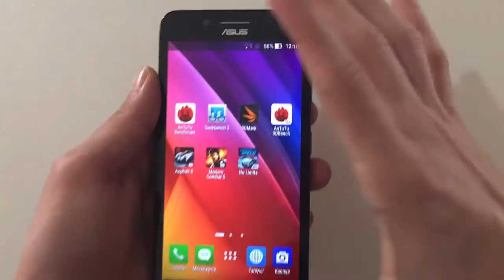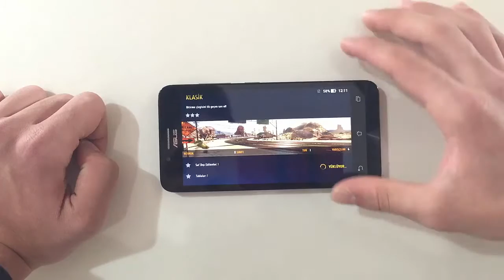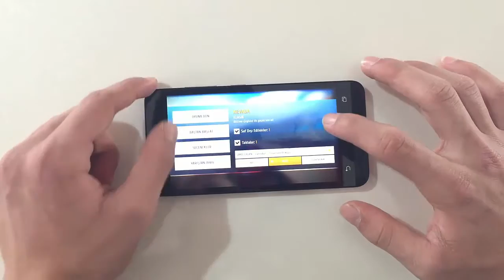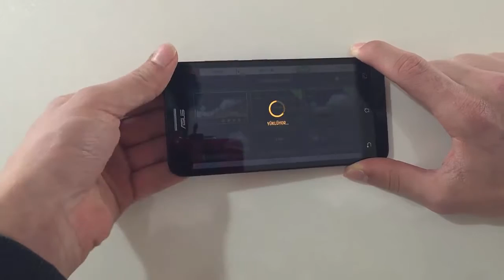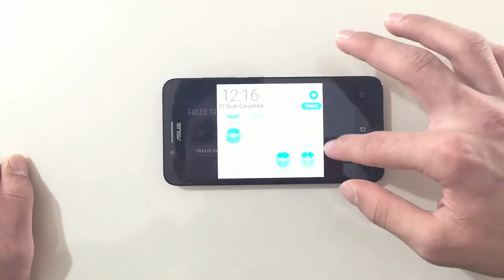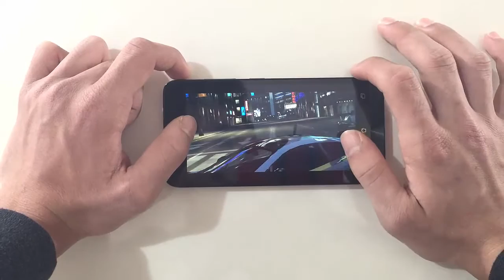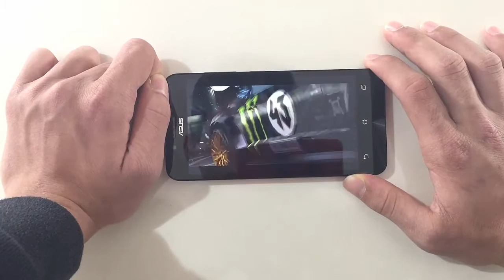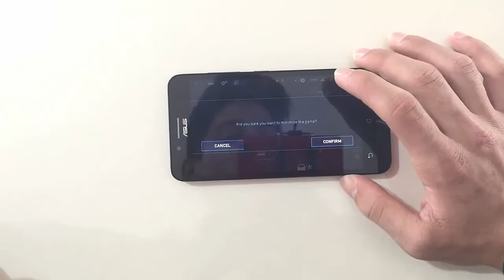Asus Zenfone Go Oyun Performansı (Game Test)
Önceden incelemesini yaptığımız Asus'un giriş seviyesi olan Zenfone Go ürününün şimdide oyun performansı ile sizlerleyiz.İyi seyirler...

-- Diğer Sosyal Ağlar'dan Bizi Takip Edebilirsiniz --

Sıkça sorulan sorular:
Videoları hangi program ile düzenliyorum: (iMovie iPhone 6)
Kullandığım kameralar: iPhone 6/iPhone 5S
Müzik kayıtları için kullandıklarım: (GarageBand iPhone)
Kullandığım kılıflar: iPhone 6 Orijinal Silikon Kırmızı Kılıf ve Şeffaf Kılıf